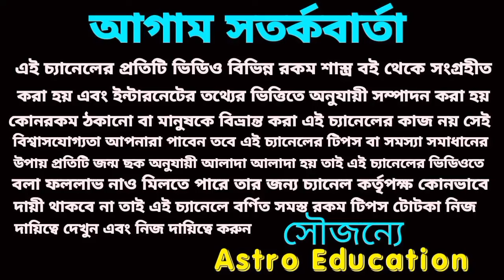মেষ রাশির সেপ্টেম্বর কেমন যাবে! Mesh Rashifal 2024 September!astrology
সেপ্টেম্বর মাসে মেষ রাশির বিস্তারিত আলোচনা করা হয়েছে।